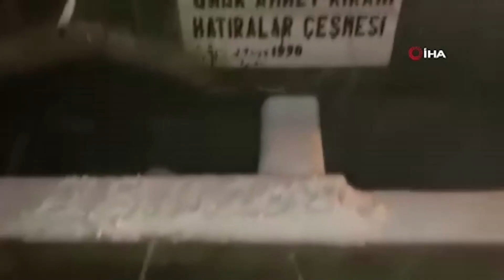YÜKSEK KESİMLERDE KAR YAĞIŞI VE SİS ETKİLİ OLUYOR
Karabük'ün Safranbolu ilçesinde yüksek kesimlerinde kar yağışı ve sis hayatı olumsuz etkiledi.

İlçede dün başlayan ve aralıklarla süren sağanak yüksek kesimlerde yerini kara bıraktı.

Safranbolu'da sis de etkili oldu. Sürücüler, görüş mesafesinin düşmesi nedeniyle güzergahlarda yavaş seyretti.

Hava sıcaklığının sıfırın altında 2 dereceye düştüğü yüksek kesimlerde etkili olan kar yağışı sonrası kar kalınlığı 10 santimetreye yaklaştı.

Meteoroloji Genel Müdürlüğü’nün uyarılarının ardından Karabük’ün yüksek kesimlerinde başlayan kar yağışı aralıksız devam ediyor.

Türkiye’nin önemli kayak merkezlerinden birisi olmayı hedefleyen Keltepe Kayak Merkezi, Ahmetusta ve Sarıçiçek Yaylası ile Arıcak Köyü mevkiinde kar yağışı ile birlikte kar kalınlığı 10 santimetreye yaklaştı.

Hava sıcaklığının sıfırın altında 2 dereceyi bulan bölgelerde kar etkisini sürdürürken, bazı vatandaşlar arazi araçlarıyla karın keyfini çıkardı.

Öte yandan, hava sıcaklığının sıfırın altına düştüğü Keltepe Kayak Merkezi'ne gitmek isteyenler, olumsuzluklara karşı uyarıldı.